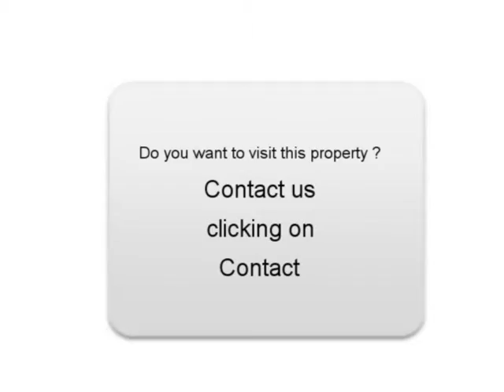Sale one Volkswagen Golf Caen Calvados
For sale at  Caen  Used car Volkswagen Golf of 76000 Km.
used motors Autoenvideo : Sale one Volkswagen Golf  Caen  Calvados